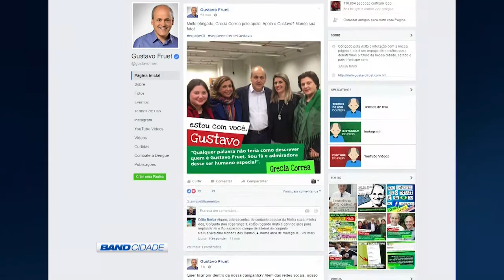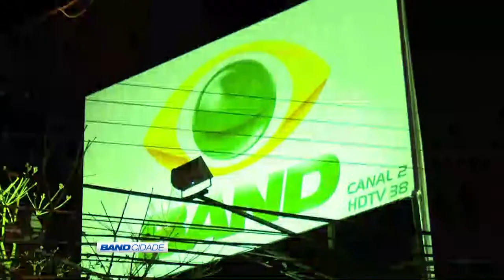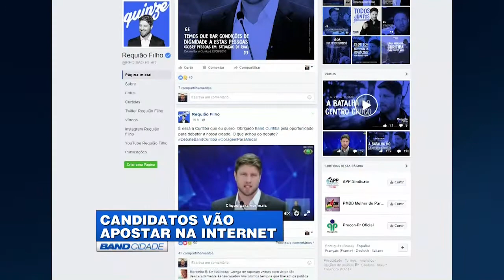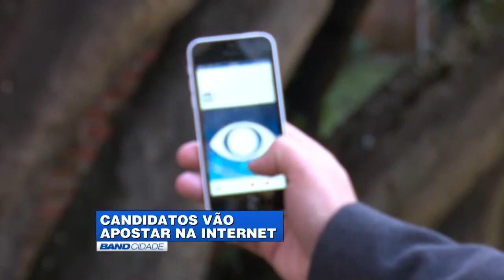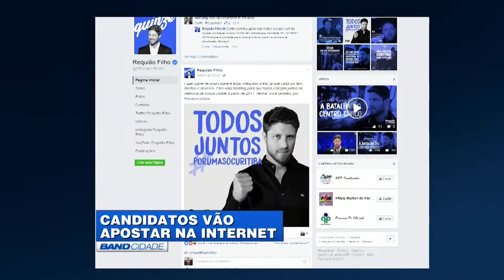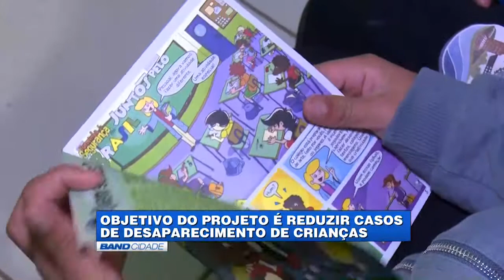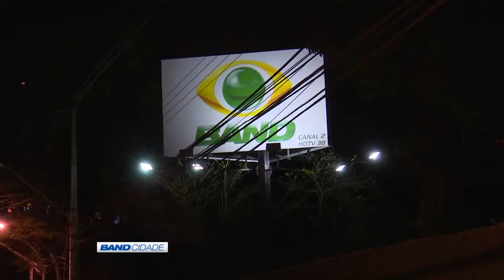(23/08/2016) Assista ao Band Cidade 2ª edição desta terça-feira | TV BAND